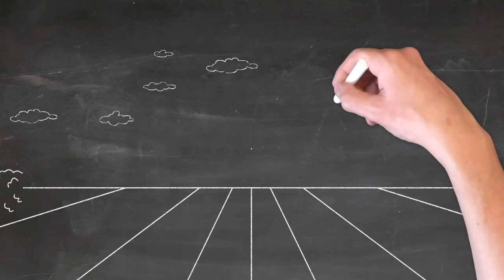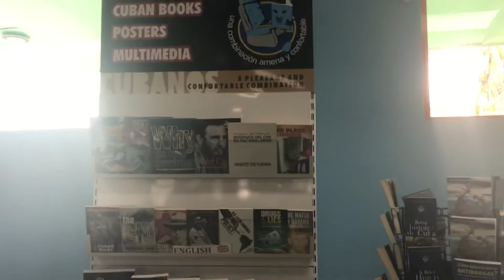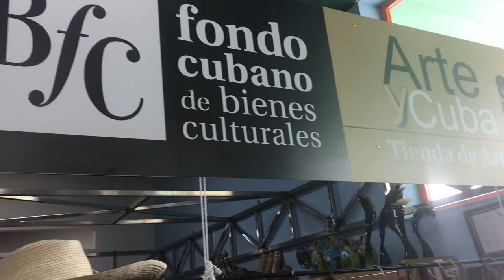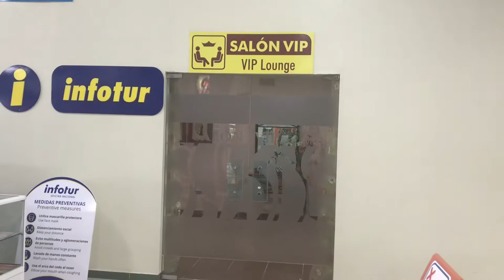[4K] 🇨🇺 Santa Clara Abel Santamaria Airport | Cuba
Abel Santamaria International Airport mainly serves the popular resort destinations of Cayo Santa Maria, Cayo Ensenachos and Cayo Las Brujas, and also the city of Santa Clara and the central regions of Cuba.